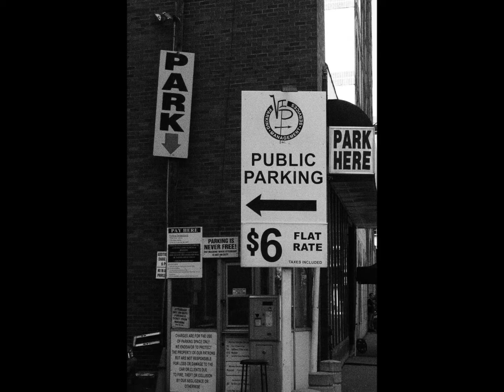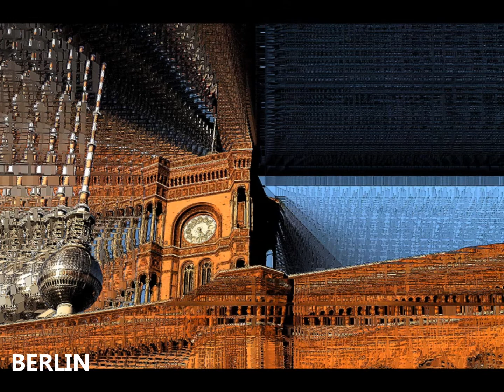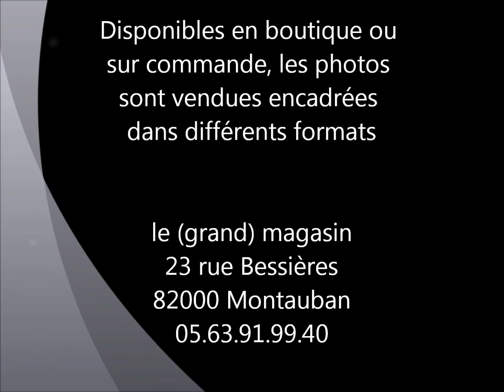MONTAUBAN, le (grand) magasin....rayon Photographies ( et toujours version disco!)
voici les photographies originales proposées au (grand) magasin. Ces photos ORIGINALES sont developpées à quelques exemplaires et sont disponibles encadrées, dans différents formats. Visibles en boutique ou sur commande, les photos du (grand) magasin apporteront une touche exclusive à vos intérieurs.